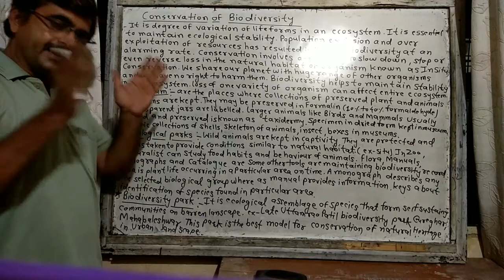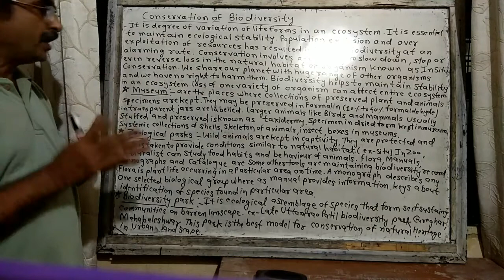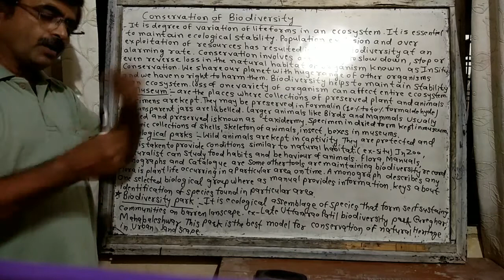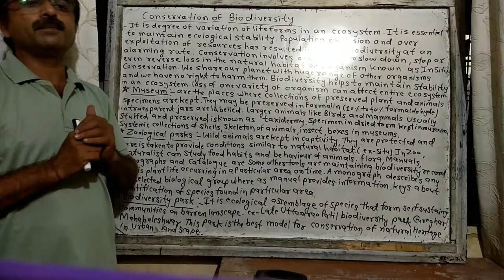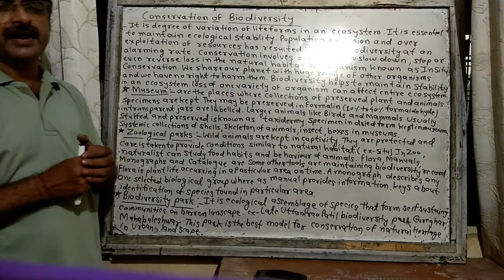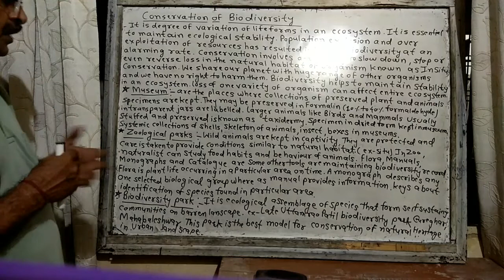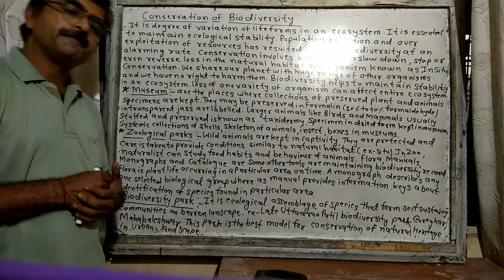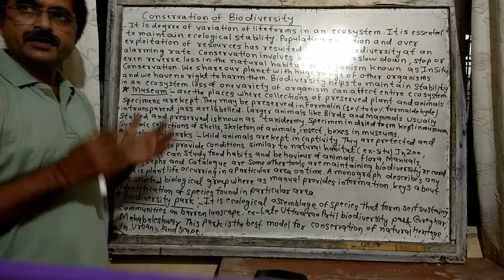SHRIKANT JOSHI BIOLOGY CLASSES PARBHANI